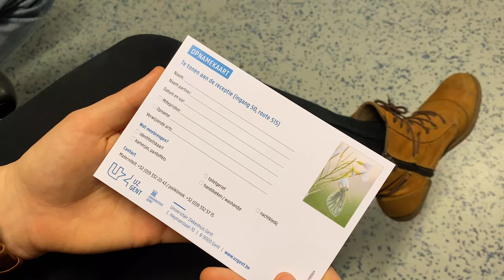Dag van de Vroedvrouw 2021: ook als het niet loopt zoals gepland, zijn we er voor jou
🌟 Op deze Dag van de Vroedvrouw bedanken we alle zorgverleners die zich inzetten voor kindjes die helaas het leven niet zien.

🦋 Dank je wel aan alle vroedvrouwen om je dagelijks in te zetten voor Vlinderkindjes en hun ouders.

💙 Ook dank aan de artsen, experten en ondersteunende diensten. Samen bieden we expertise en topzorg, vol toewijding en warmte. Elke dag opnieuw.